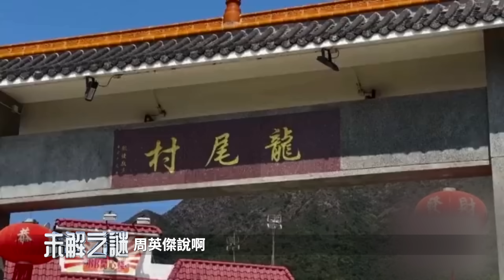巴西預言家，向英國王室 發出警告信！2023年，特異功能人士 潛力大爆發？！｜ 未解之謎 扶搖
一場驚天命案，神祕的關鍵線索，蘊含著超大信息量！精準預言、判定未來，靠特異功能？！

00:00 從破案到預言 為什麼夢如此神奇？
02:44 夢占國家興亡
05:10 榮格解夢
10:24 巴西預言家的夢占